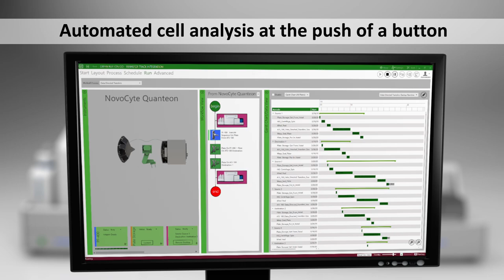Flow Cytometer Automation - 3D Animation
Produced for our client, a life science automation company.